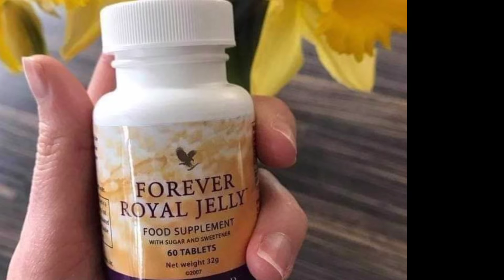Ferever Royel jelly ফেরিভার রয়েল জেলী ত্বক ও চুলের জন্য বিশেষ উপকারী এ মেডিসিন।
ferover-royel-jelly
# Ferover
ferover-jelly
feroverfoudcompany medicin-Reveu